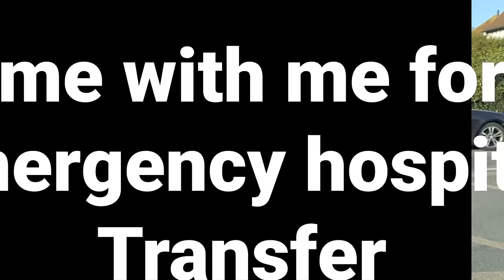Ambulance 999 emergency PoV transfer to London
Hello and welcome, we hope your well!
This week come me on an emergency blue light run to londons kings college hospital. if you enjoyed the video, come say hi in the comments section and subscribe if you'd like too 👍🏼.
Ade @disfamily

Want to interact with us, and join us in our youtube growth then you can do so here:

Of join our fresh new community and chat with is and fellow follows!